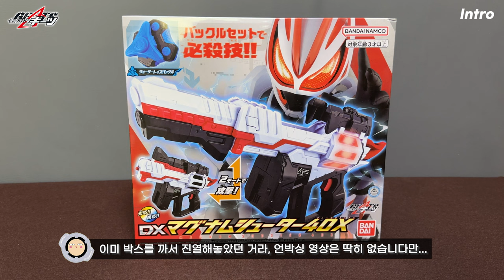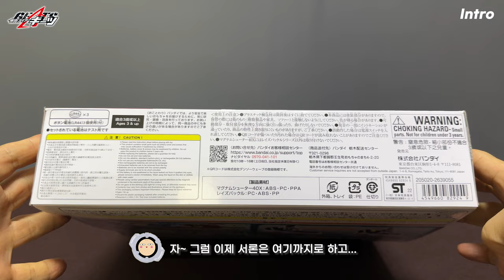가면라이더 기츠 : 매그넘 슈터 40X & 워터 레이즈 버클 / Kamen Rider Geats : Magnum Shooter 40X & Water Raise Buckle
"가면라이더 기츠"의
매그넘 레이즈 버클 보유자들의 고유 무장 "매그넘 슈터 40X"
(와 함께 들어있던 워터 레이즈 버클까지)
의 가동 및 리뷰 영상입니다.